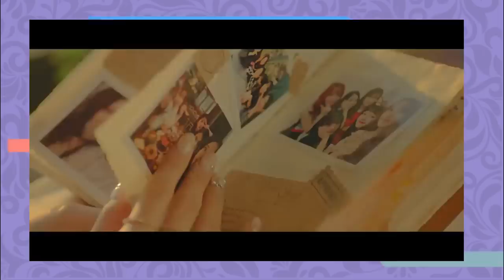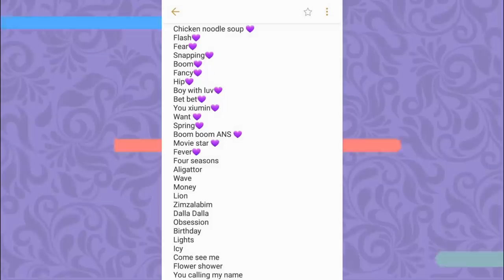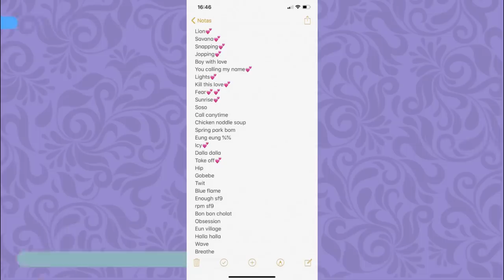NOSSAS MÚSICAS DE KPOP PREFERIDAS DE 2019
Hoje vamos trazer a melhor playlist de 2019: NOSSAS MÚSICAS DE KPOP PREFERIDAS DESSE ANO! As que nos mais ouvimos e as que mais marcaram nosso ano! Se liga aí

Quem somos?